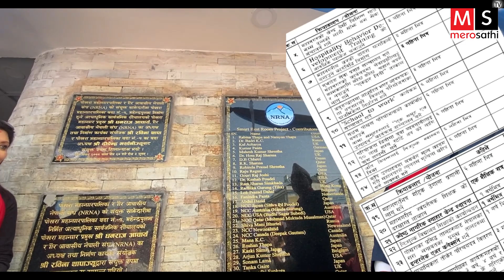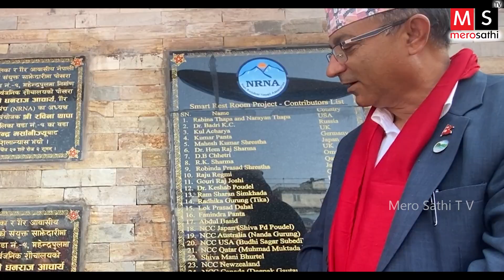पोखराका मेयर के गर्दैछन् ? जनता भन्छन मेयरले बिकास हुनै दिएनन् | फेवाताल तिर फर्कनै चाहनन् मेयर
For more videos Please visit:
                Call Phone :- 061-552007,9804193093